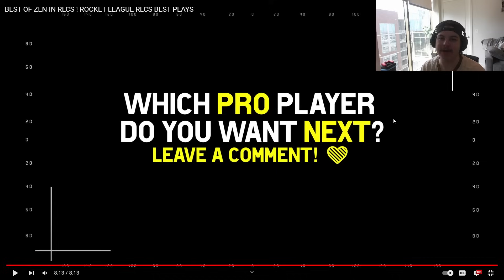Rocket League Player Reacts To Zen's INSANE MONTAGE! | Best Player In The World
What other players montage would you guys want me to react too?!